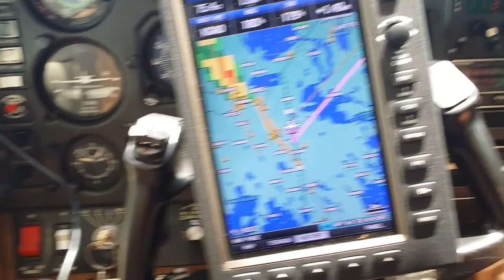20150529 133729 May 29, 2015 landing at South Lafourche Airport (Galliano, LA)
iffy weather for aerial photography so we put down in southern LA.
Flying chartered 182rg from Over the Mountain Aviation in AL. Pilot Cpt Robert Glenn.

"high resolution low altitude aerial photography since 1993" serving these states at various times of the year:
AL-AR-AZ-CA-CT-DE-FL-GA-IA-IL-­­IN-KS-KY­­­­­­-LA-MA-MD-MI